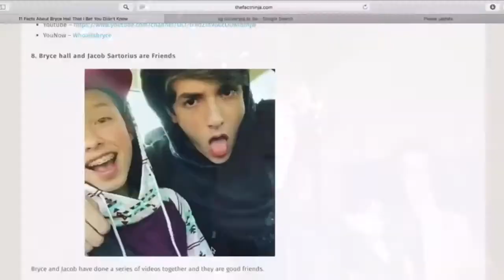Bryce Hall and his FUNNIEST Moments of All Time!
Today we're looking at Bryce Hall and his FUNNIEST Moments of All Time!